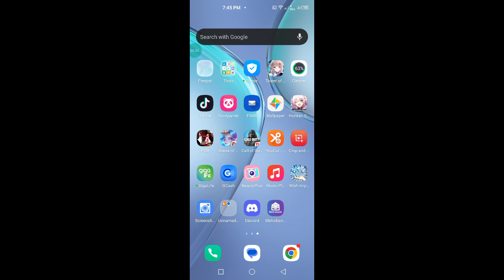POM POM LIKES MC HONKAI STAR RAIL